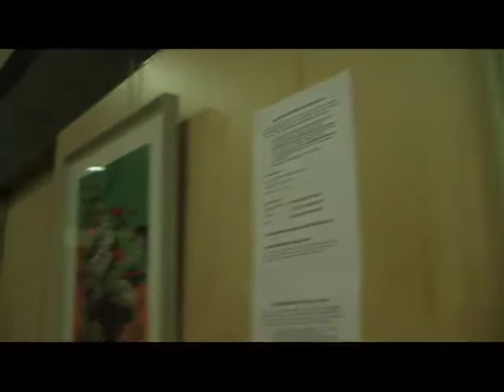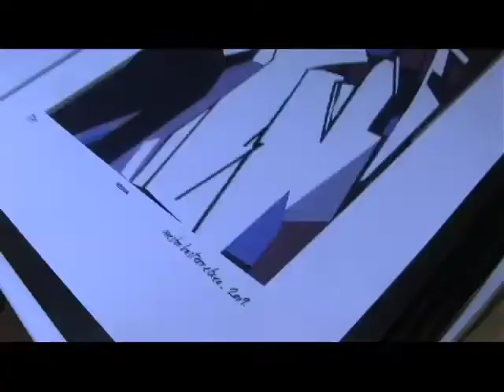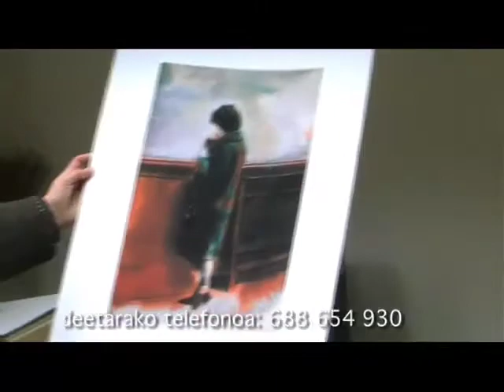Artea, elkartasunaren truke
Egunkaria Epaiketa Ekimen Taldeak sustatuta, sei euskal artisten artelanak eskuragai izango dituzte Egunkaria-ren kontrako epaiketaren gastuei aurre egiteko diru laguntza ematen duten herritarrek.